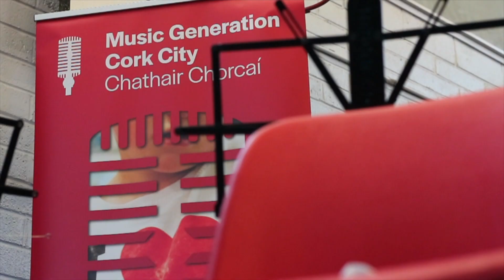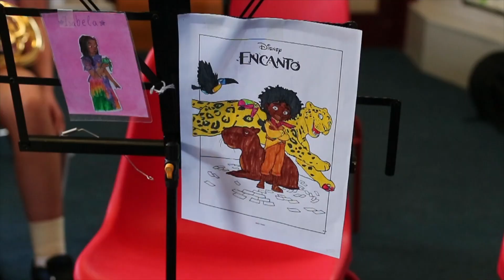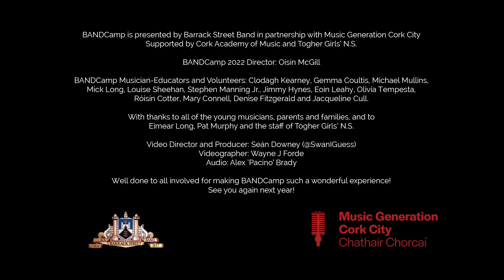Cork Summer BANDcamp 2022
A flavour of the fun and music-making at Cork Summer BANDcamp 2022.

Supported by Cork Academy of Music and Togher Girls’ N.S.

BANDCamp 2022 Director: Oisín McGill

BANDCamp Musician-Educators and Volunteers: Clodagh Kearney, Gemma Coultis, Michael Mullins, Mick Long, Louise Sheehan, Stephen Manning Jr., Jimmy Hynes, Eoin Leahy, Olivia Tempesta,

Róisín Cotter, Mary Connell, Denise Fitzgerald and Jacqueline Cull.

With thanks to all of the young musicians, parents and families, and to

Eimear Long, Pat Murphy and the staff of Togher Girls’ N.S.

Video Director and Producer: Seán Downey (@SwanIGuess)

Videographer: Wayne J Forde

Audio: Alex ‘Pacino’ Brady

Well done to all involved for making BANDCamp such a wonderful experience!